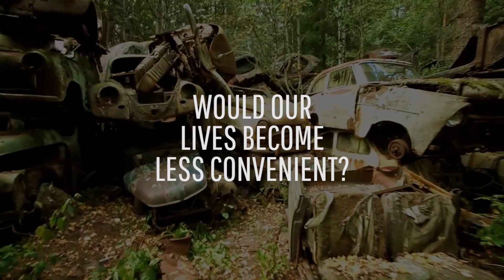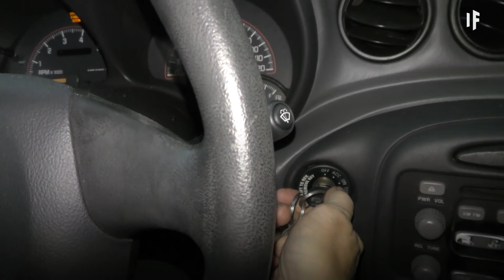What If We Stopped Burning Fossil Fuels RIght Now?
What if everyone on the planet said "no" to their gas-powered cars right now? And not just cars - gas dryers, water heaters, gas stoves, lawn mowers...

What if we stopped burning fossil fuels all at once? Would this make our lives so much more inconvenient? What would happen to our climate? Would it help us beat global warming?

About What If:
An INSH original web series.